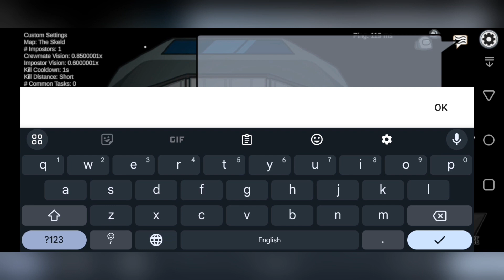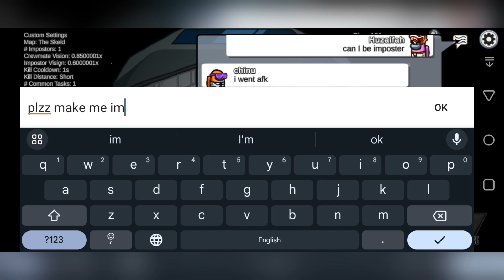Among Us || Hide and Seek Gameplay